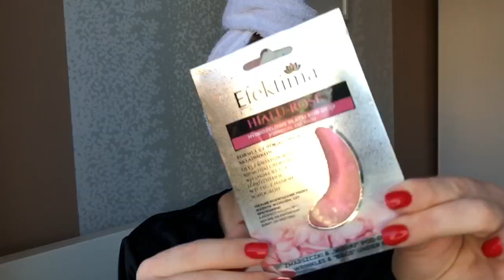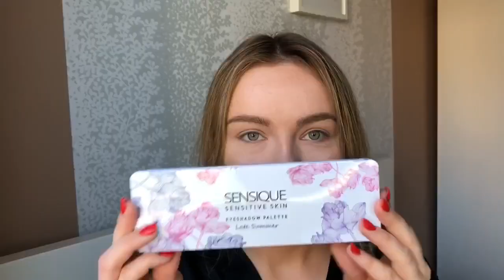NIEDZIELNE MALOWANIE | GRWM | NOWOŚCI KOSMETYCZNE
Cześć!
Zapraszam Was na niedzielne szykowanie ze mną 😍